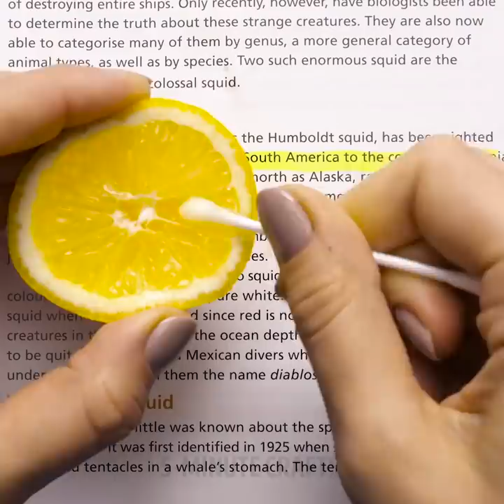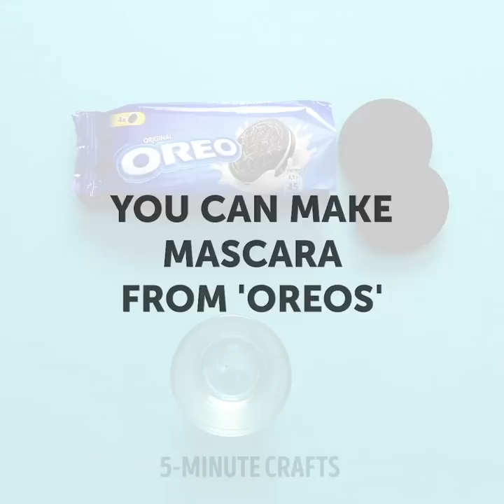27 HOT BEAUTY SECRETS THAT YOU WILL LOVE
CHEAP BEAUTY RECIPES THAT REALLY WORK

Being beautiful doesn’t mean you should spend hours in the bathroom and spend thousands on cosmetic procedures. It’s possible to look gorgeous just knowing main beauty rules and awesome lifehacks we share. The following tips are created for hard-working girls and will save you a fortune!
Pimples always appear suddenly and in the most inappropriate moment and can spoil the whole look.
No need to worry, we have a life-saving recipe! Mix aspirin and water, apply and wait until a pimple is gone.
Viral hacks sometimes look really weird and you may immediately think that they don’t work. We tested some of them and can share hacks that really work! Smokey eyes made with a spoon looks unbelievable but this hack really work! Yes, you can cut a watermelon with dental floss and no need to worry if you forgot a knife. You borrowed a book that has tons of highlighting and other types of marks everywhere. It’s a very annoying situation that has a very quick solution. Use lemon to remove highlighter and this hack really works!
We really love hacks with baking soda because it can be used to solve almost every problem! This natural and eco-friendly product is a superhero among cleaners! Moreover, it has a lot of uses you have never known before! You can use baking soda and toothpaste to whiten your teeth. This genius hack will save you tons of money! Blood stains are annoying during these days and may spoil your favorite underwear. And again baking soda is ready to help! Wash off blood using baking soda!
Dark armpit is an embarrassing problem, especially in summer. Lighten dark underarms with baking soda as it works as a mild exfoliant and regulates PH level. Mix water and soda, apply for one minute and rinse it off with water.
Share these lifehacks with friends!

TIMESTAMPS:
00:55 Quick manicure idea
01:14 Get rid of pimples
03:13 Viral hacks that work
06:13 Unexpected use of a spoon
09:23 Forget about coffee stains
12:26 Stretched hair tie?